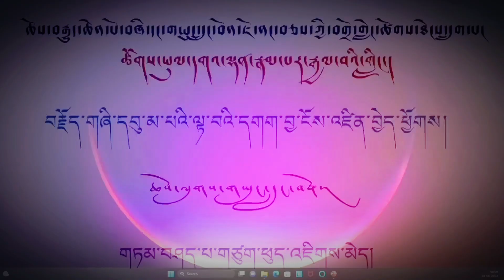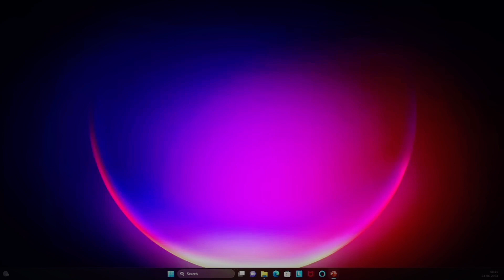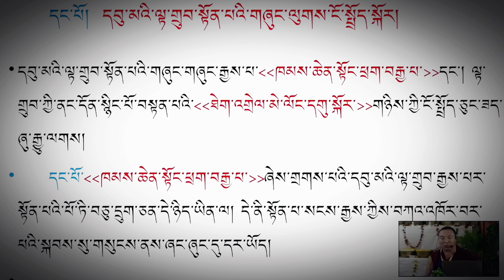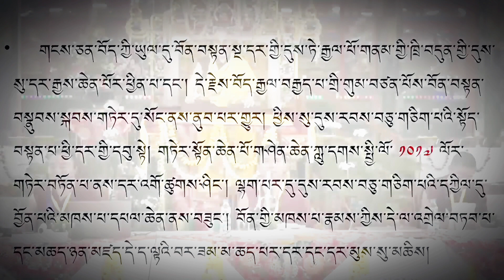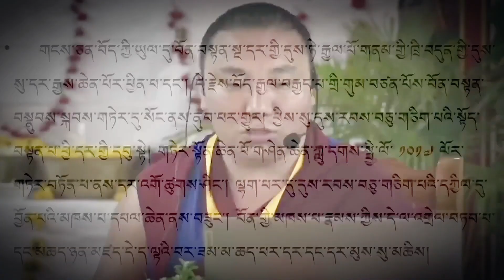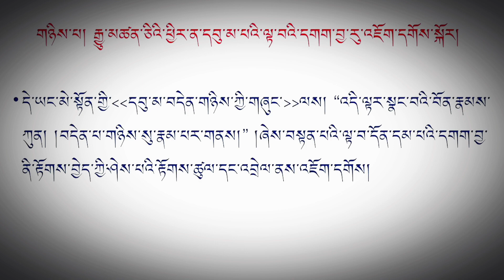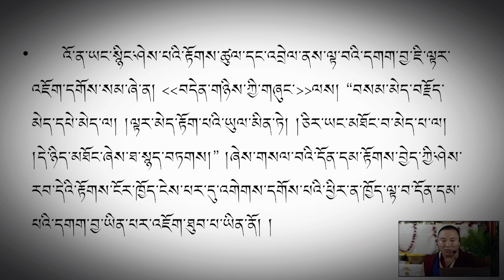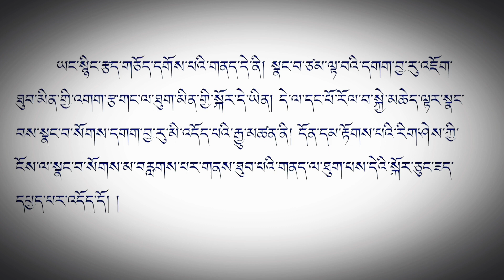༈རིས་མེད་བགྲོ་གླེང་ཆེན་མོ། བརྗོད་གཞི་དབུ་མ་འཇུག་པ་དང་བོན་གཞུང་དབུ་མ་བདེན་གཉིས། (part 14) #2023#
གཙོ་སྐྱོང་བ།   སྨན་རིའི་གླིང་གི་བཀའ་རམས་པ་གཙུག་ཕུད་འཇིགས་མེད་མཆོག
གསུང་བཤད་པ།    ཁྲི་བརྟན་ནོར་བུ་རྩེའི་དགེ་བཤེས་བློ་གྲོས་ཕུན་ཚོགས་མཆོག
བརྗོད་གཞི།      དབུ་མ་བདེན་གཉིས་ཀྱི་གཞུང་ལས།
བོན་རྣམས་སྐྱེ་བ་མེད་པ་ནི།། ཞེས་པ་ནས། རིམ་གྱིས་དྲང་ཕྱིར་སྟོན་པས་གསུངས།། ཞེས་པའི་བར་རང་འདོད་ལྟར་གྱི་བརྗོད་གཞི་གལ་ཆེ་བ་བདམས་ནས་དེའི་ཐད་དཔྱད་རྩོམ་བྲིས་ཏེ་བགྲོ་གླེང་གཏམ་བཤད་གནང་བ།